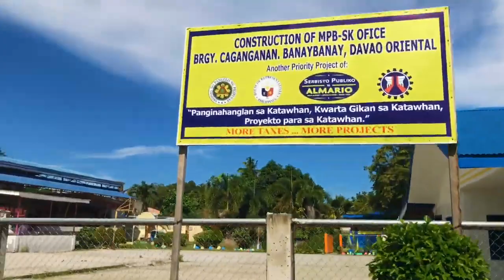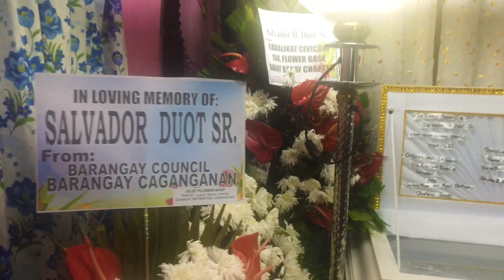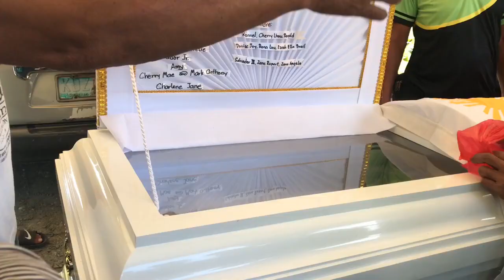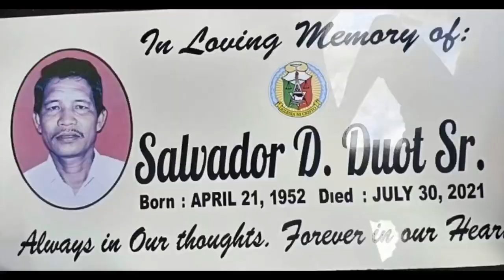PAALAM PAPA BADONG AUGUST 4, 2021